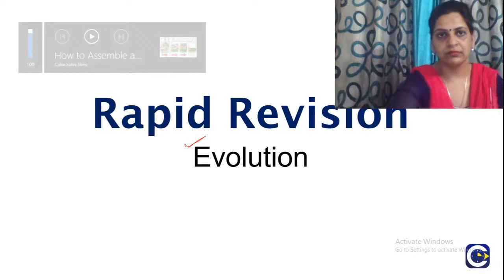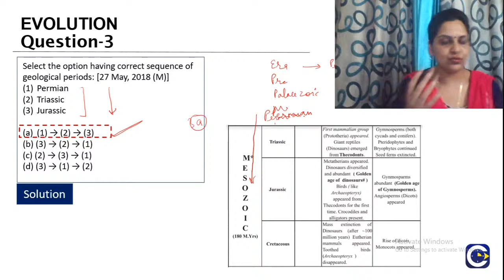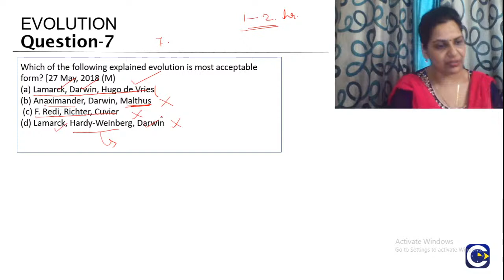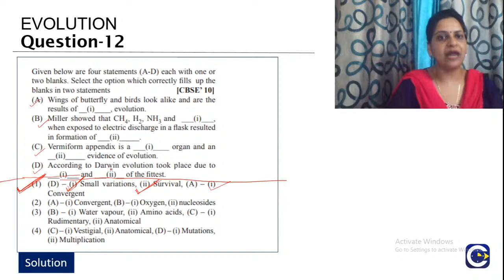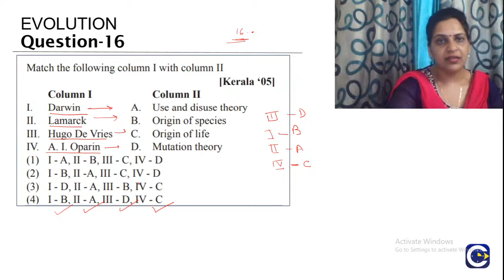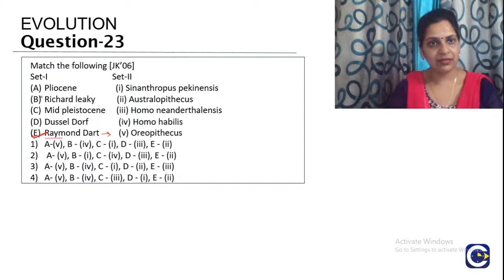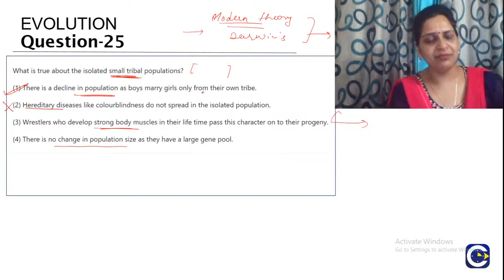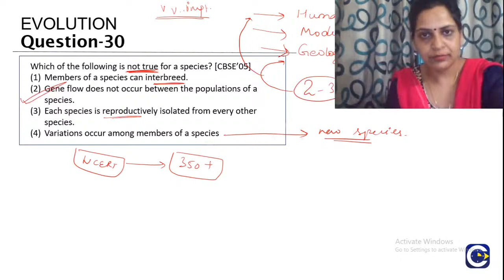Rapid Revision Session-8-Evolution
This is live interactive session on Rapid Revision Session for the topic Evolution.